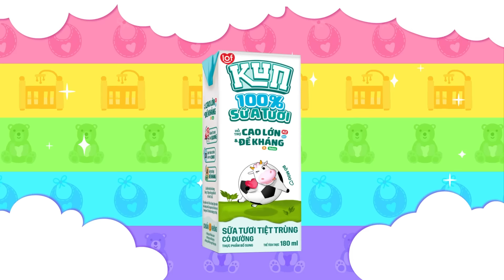BÉ KHỎE BÉ NGOAN | Nhạc Thiếu Nhi Vui Nhộn Cho Bé | KUN Junior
♫ KUN Junior - Kênh ca nhạc hoạt hình thiếu nhi sữa KUN hàng đầu cho bé ♫

✨ BÉ KHỎE BÉ NGOAN ✨

♫ Các bé cùng hát theo KUN nhé:
Em bé khỏe em bé ngoan
Chỉ mong sao em lớn nhanh từng ngày
Em ca hát làm vui cả nhà

Em ăn ngon ngon thật là ngon
Em ngủ ngon ai cũng phát thèm
Em học hành cũng chăm ngoan lắm
Em đúng là bé khỏe bé ngoan

Chúc các bé nghe nhạc thật vui ~ Cùng nhảy theo biệt đội sữa Kun nào

💥 LOF KUN - Kênh hoạt hình thiếu nhi sữa KUN vui nhộn

© Bản quyền thuộc về KUN Junior
☞ Do not REUP and USE VIDEOS of KUN Junior for any purpose